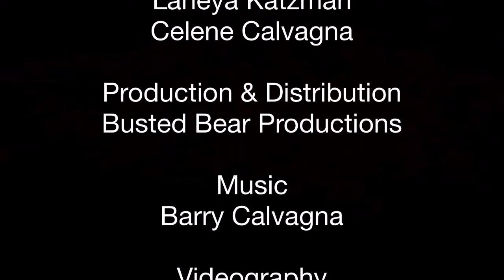Cheesy Meatball Bake w/ Cauliflower Rice |keto| Gluten-free | Low Carb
Cheesy Meatball and Cauliflower Rice Bake
Gluten-free, Keto and Paleo Friendly

Ingredients:
2 pounds of ground chicken (substitute with ground turkey, beef or sausage)
2 tsp. of onion powder
2 large cloves of fresh minced garlic
1/4 tsp. of crushed red chili pepper flakes (optional)
1/2 tsp. of black pepper
1 1/2 tsp. of salt
2 tbsp. of fresh chopped parsley
1 beaten egg
1/2 cup of shredded or graded Parmesan cheese
1 1/2 cups of grated or shredded mozzarella cheese (I use Pollyo brand)
2 10 oz. packages of frozen rice cauliflower or one head fresh rice Cauliflower
1/4 cup of chicken stock
2 cups of chunky tomato marinara sauce
1 cup of ricotta cheese
1 additional cup of grated mozzarella cheese for the top of the meatballs.

*fresh parsley or basil for garnish

Instructions:
Preheat oven to 400° and lightly spray a 9 x 13 casserole dish with cooking spray. Combined ground chicken, onion powder, garlic, crushed chili pepper, parsley, eggs, Parmesan, mozzarella cheese, salt and pepper in a large mixing bowl. Mix to combine. Then use an ice cream scooper to form meatballs all the same size. Arrange the meatballs in the casserole dish. Bake your meatballs for 15 to 20 minutes until just done. Remove the meatballs from the oven and transfer meatballs to a plate and drain half the juice. While meatballs are cooking in the oven microwave the cauliflower in a glass bowl for 5 to 7 minutes. Transfer cooled cauliflower rice at the bottom of the baking dish. Pour the 1/4 cup of chicken stock over the cauliflower and arrange the meatballs on top. With a ladle begin to top off each meatball with tomato sauce, ricotta cheese, mozzarella and fresh parsley. Bake at 400° for 10 minutes until the cheese is fully melted. Garnish with fresh basil or parsley and serve meatballs on a bed of cauliflower rice. Serve with zucchini noodles or a salad.

My Kitchen Must Haves:

5 Quarte Dutch Oven Pot

Citrus Press

Garlic Press

Pyrex Casserole Set

Silicone Baking Mat Set of 2

Cutco Knife Complete Set